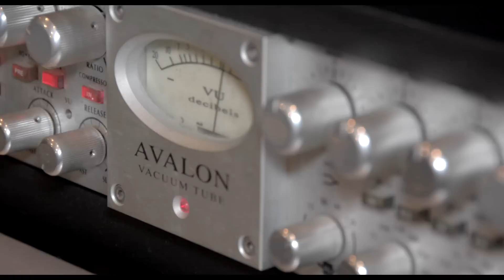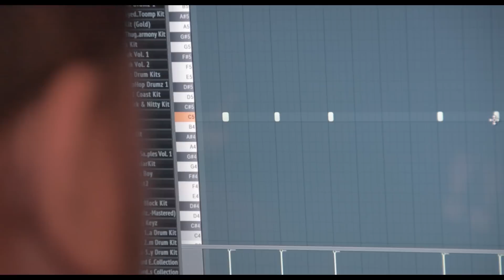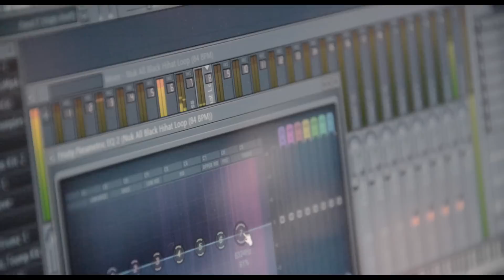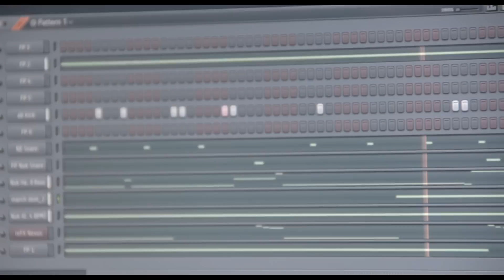AR-AB Producer Makes a Beat ON THE SPOT - Nuk Beatz ft Kenny Buttons x PtStarks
AR-AB Producer Makes a Beat ON THE SPOT. In this 'On The Spot Sessions' episode we feature New Jersey hip hop music producer Nuk Beatz (AR-AB, CokeBoy Brock) uses FL Studio (fruity loops) to make a banger for Philly emcee PtStarks and NYC singer/ producer Kenny Buttons to create a sick east coast collaboration for the hip hop culture. We were able to capture this live on the spot. Recording session took place at DITC Studios in Bronx NYC. Filmed by @El_Ybi. Join us at maschinemasters.com for free weekly sample packs. (Sample Pack Saturday 206 was used)

Maschine Masters is an online music production community focusing on sharing knowledge to up and coming producers using modern day software and hardware instruments. Our members can learn through detailed video tutorial courses on Maschine, MPC, MPC Touch, Ableton and FL Studio (Fruity Loops). We also provide high quality sound kits to help take your beats to the next level. Why hesitate? Become a Maschine Masters today!